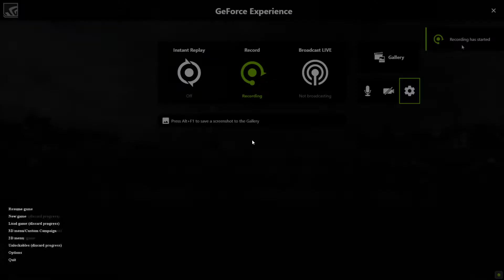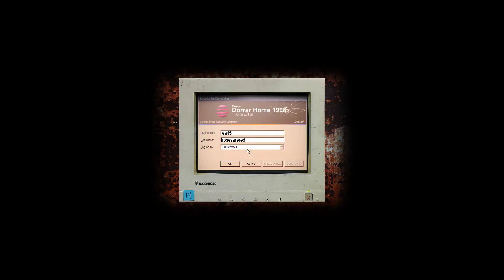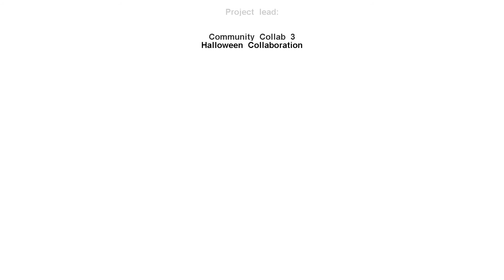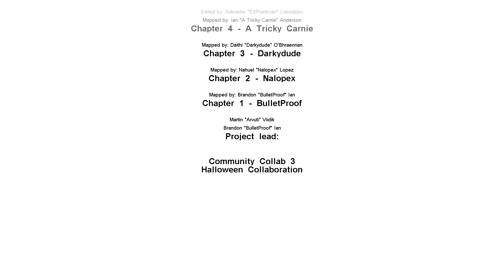Cry of Fear Halloween Colab